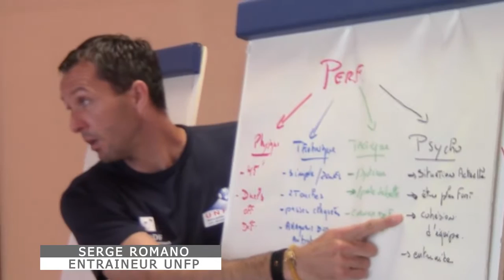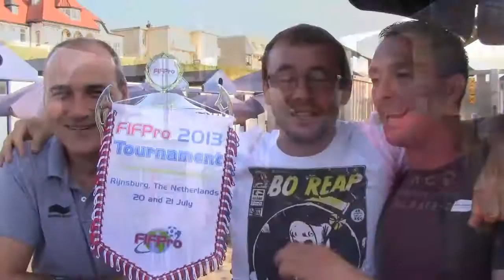Le Zapping du Stage 2013 - Episode 2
4 semaines de stage, les meilleures images, des buts, des arrêts, des ratés, des rires, c'est aussi ça le stage UNFP...